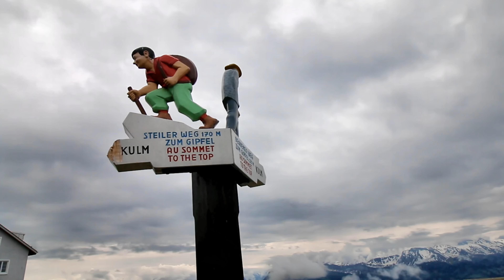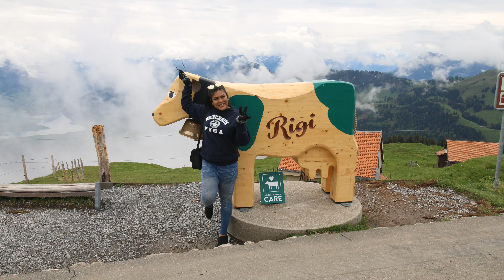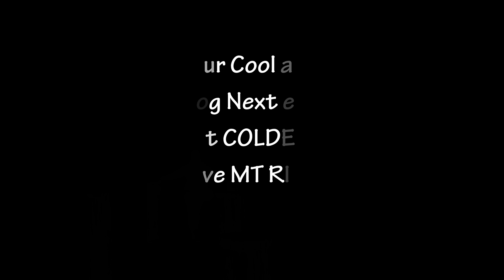Fidy Visit MT Rigi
but ive succeeded!!!